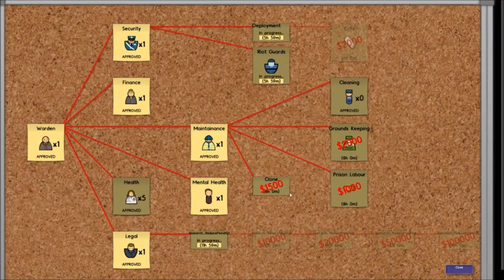Prison Architect by Introversion Software Let's Play 012 [Germany]